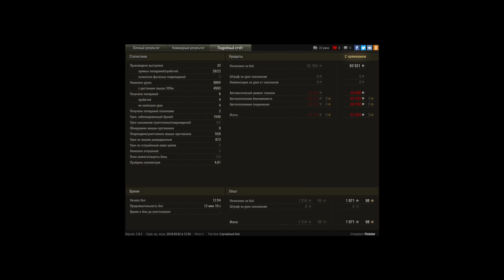Мастер на новой десяточке